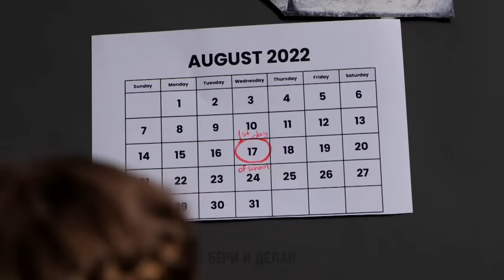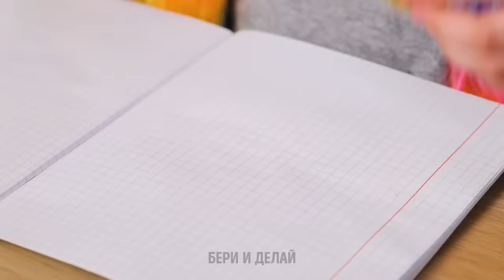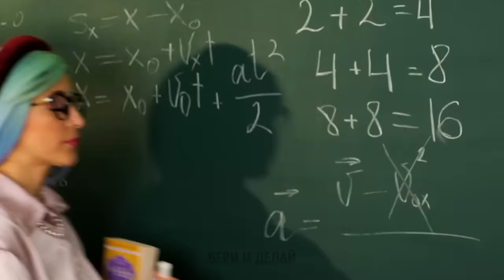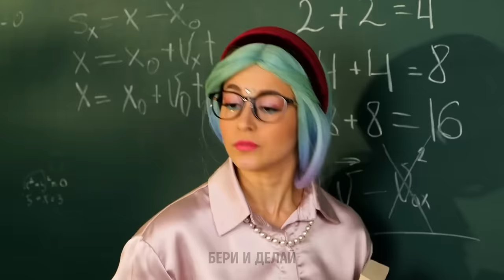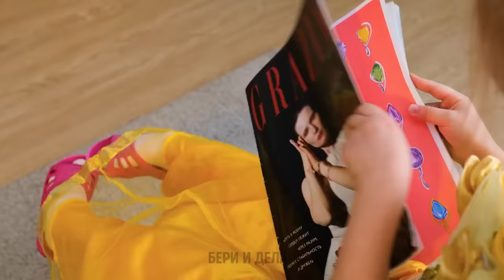ПРИНЦЕССА ГОТОВИТСЯ К ШКОЛЕ ✨ ВОЛШЕБНЫЕ ИДЕИ ДЛЯ СОЗДАНИЯ УДИВИТЕЛЬНЫХ ПОДЕЛОК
Привет всем умным родителям! В нашем сегодняшнем видео вы увидите процесс создания простых и очаровательных поделок для вашего ребенка! Мы покажем вам волшебное преображение принцессы для вашей малышки. Эти недорогие и простые в исполнении проекты идеально подходят для родителей, которые хотят воплотить в реальность мечты своего ребенка о сказочном мире. Итак, приготовьтесь создавать незабываемые детские воспоминания, отправившись вместе в это очаровательное приключение! 👸 ✨

Тайм-коды:
00:38 – Блестящая ручка
01:21 – Милый рюкзак с единорогом
02:00 – Тетрадки с блестками
03:06 – Преображение очаровательной принцессы